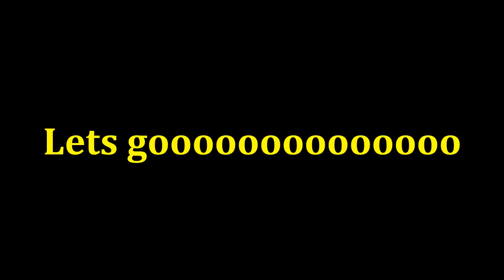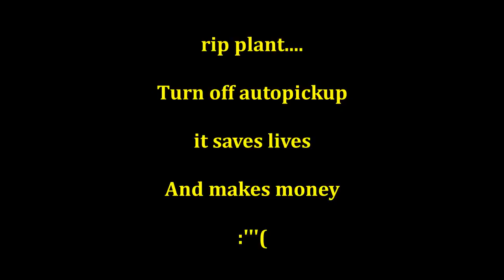GRANGER RAGES!! Episode one (there will be more)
Well here we are, this my people is Granger and he is a little short tempered "special", but we love him no matter what. enjoy this compilation of Granger raging, don't forget to like and SUBSCRIBE.Leave a like and a comment and i will pat each of you on the back,ONCE not twice ONCE. k haha enjoy and ill see you guys in the next one...maybe

Song : it's always sunny in California by unknown, but hey shout out to them.